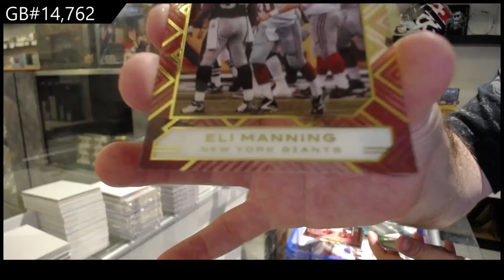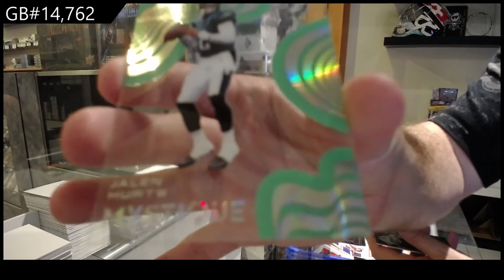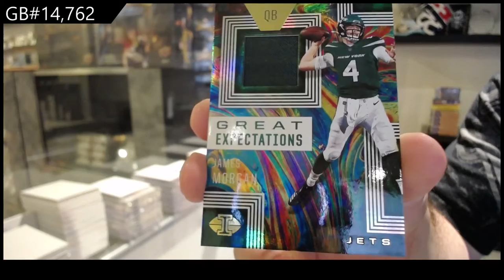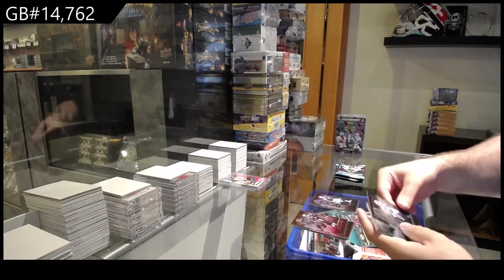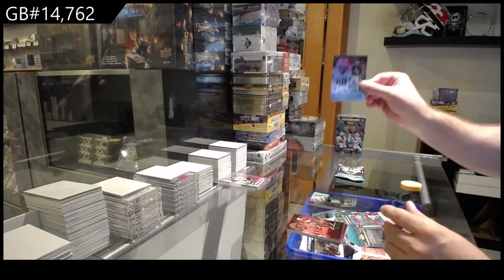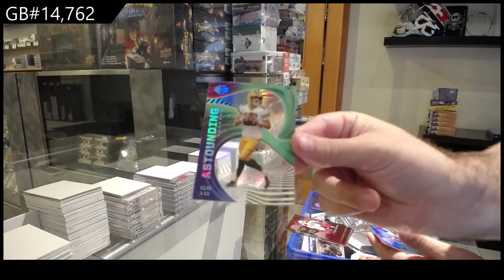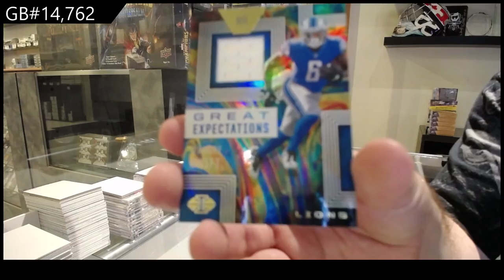2020 Panini Illusions Football 3 Box Blaster Break - C&C GB #14,762